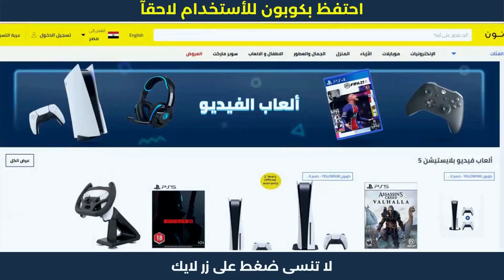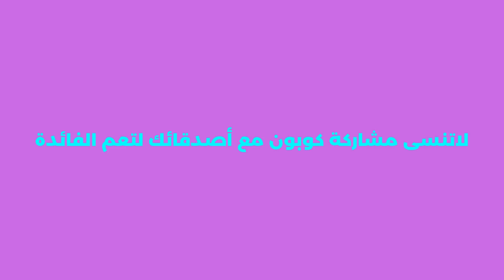خطوات الشراء من نون | كود خصم نون | nooncoupon نون_مصر ⚡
خطوات الشراء من نون | كود خصم نون | nooncoupon نون_مصر . نون منصة التسوق الإلكتروني الرائدة في الشرق الأوسط. تسوق منتجاتك المفضلة من أزياء وإلكترونيات ومنتجات المنزل والجمال ومنتجات الأطفال أونلاين.